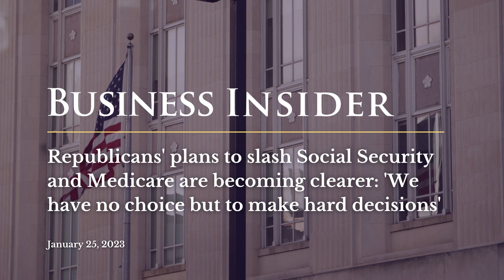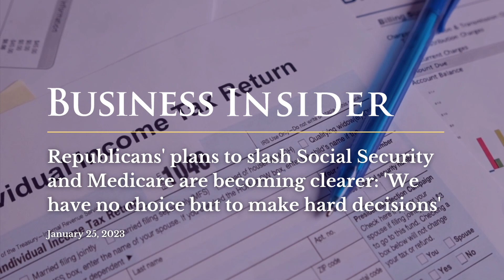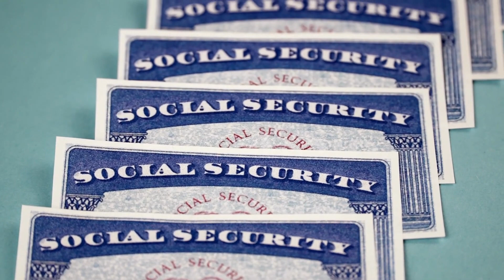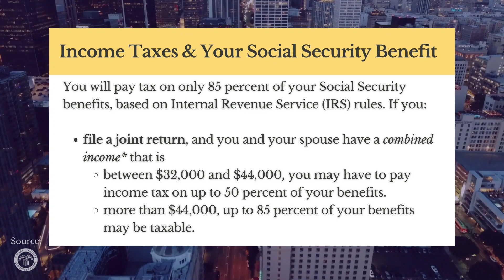SOCIAL SECURITY UPDATE: GOP to lay off SSA Benefits and when is SSA Taxable SSA, SSDI, SSI, VA & RRB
Today we talk about the ongoing debt ceiling fight and how it could potentially affect benefits for people on Social Security Benefits. Additionally, we discuss briefly when Social Security Benefits are taxable at the federal level.
Accords the country many older Americans, seniors and retirees face the challenges of todays economic environment with faith and courage. My hope is that we can improve the lives of our older friends, family members and neighbors by shedding light on the complex, byzantine and frustrating Social Security system that many rely on to make ends meet. So weather it is trying to retire early at 62 ,  first claiming social security benefits at 67 getting updates about social security topics like the Cost of Living Adjustment, new rules and regulations, and new laws around Social security , will make the process easier. This will help those folks who are Social Security Retirment, Social Security Disability SSDI, Supplemental Security income SSI, and Railroad Retirment Benefits.

But without a doubt, no matter how much money and help is available to Americans, Seniors and Retirees, these resources do not do any good for people, if they don't know about them. That is why we are here to discuss the various government programs that are meant for those in our communities who need an extra bit of  help to get back on their feet. Hopefully our video helps you better understand the help that is available for you, for the community , and for our friends , neighbors and family members.